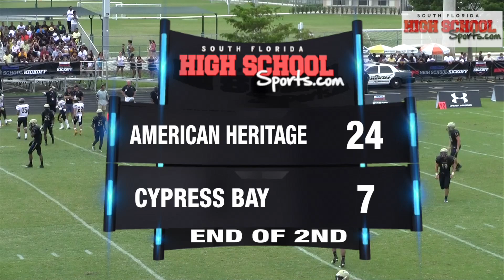cypress bay vs american heritage